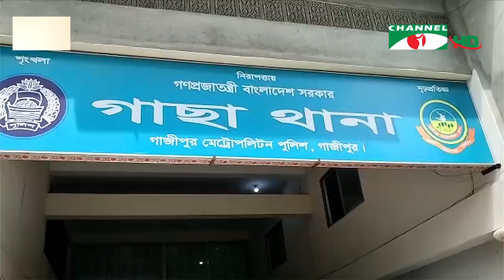চ্যানেল আই জনপদ সংবাদ | Channel i Janapod News | 18 August, 2022